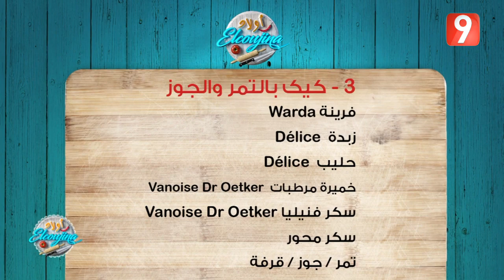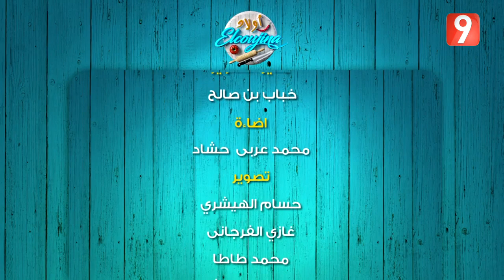أولاد ELCOUJINA | رمضان 2020 - الحلقة 28 الجزء الثالث